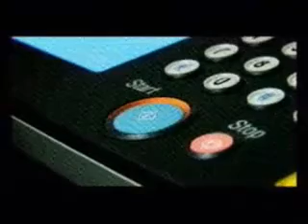2014-01-19 Gifted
Pastor Casey looks into what the Bible says about your spiritual gifts, and how to determine what they are.